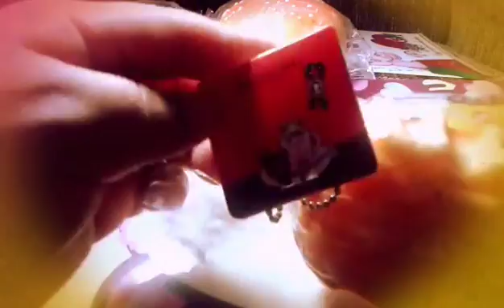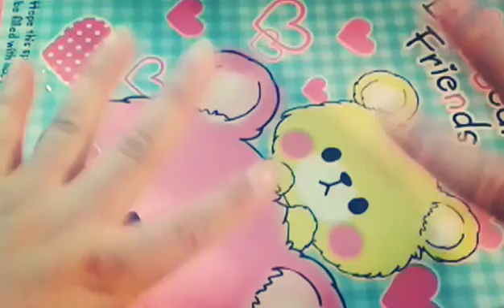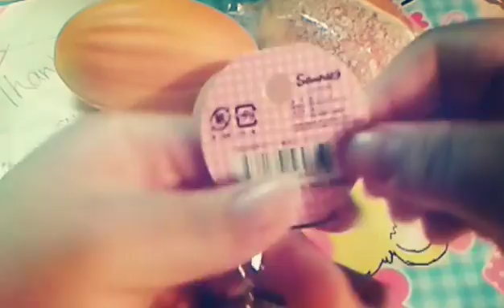NEW SQUISHIES! #8 and #9. 2 packages in 1!!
★·.·´¯`·.·★ Open Me ★·.·´¯`·.·★
Hello Yummy Gummy! 🙋😘
For today's video will be 2 squishy packages in one video! I bought these squishies last year lol (2014) so that is why they are s 8 and 9. Also the video is sped up, so the squishies are actually squishier than they appear ^_^. I hope you enjoy!

Please rember to comment, rate, and share!! I really do appreciate each every one of them! 😻

🎶🎤Music by👉 Selena Gomez~The heart wants what it wants, instrumental version

If you took the time to read all the way down here please comment= squishy squishies